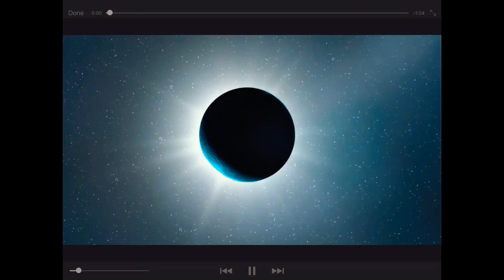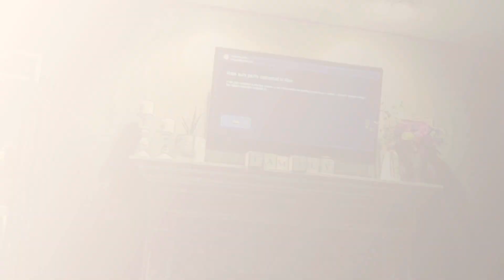THE DUEL, PART 1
It’s been a long time since I’ve uploaded so I’d like to present a new video! (Or short movie)